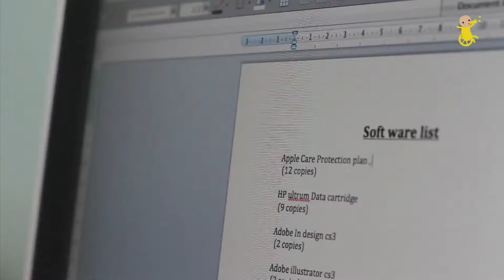WIMPS.tv - Kevin the Volunteer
There is a small band of volunteers behind the scenes at WIMPS.  Kevin joined the team in February and has already been involved in streaming events live form venues around Belfast, re-organising the WIMPS equipment and using cameras to make videos.

At WIMPS we work to make things happen. We are young journalists, film makers, presenters and campaigners. We show that young people's opinions matter - by working on issues we care about.